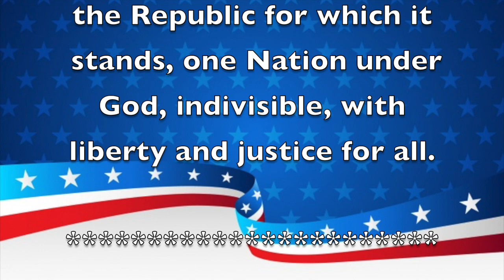Morning Announcements December 20,2019